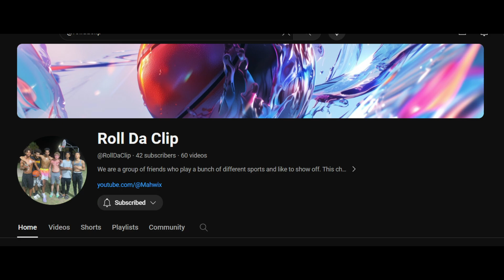LIFE UPDATE 3 // FUTURE PLANS // SECOND CHANNEL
Life is changing and here's some updates for everyone. Things will return back to normal as soon as possible and I appreciate everyone's support! Take this time to watch older videos and have a laugh